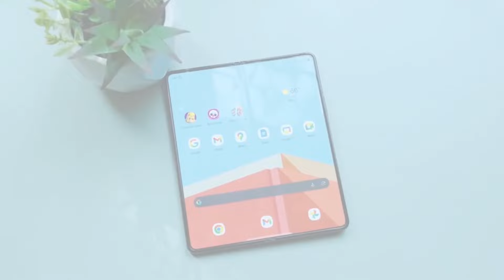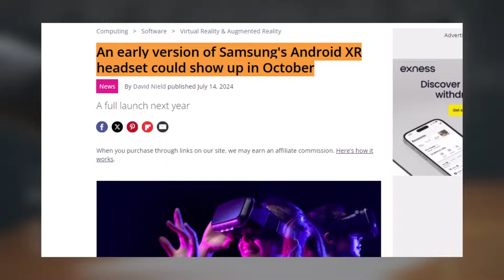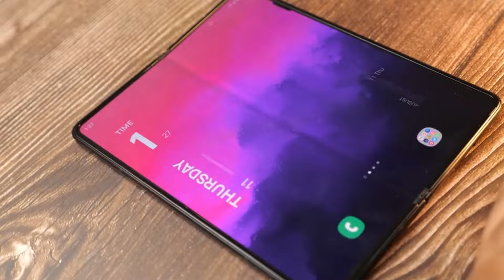Samsung Galaxy Z Fold 6 - OMG, 1 Week Later REVIEW.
📱 Galaxy Z Fold 6 Ultra Update: New Details & Launch Speculations! 📱
The buzz around Samsung's Galaxy Z Fold 6 Ultra has been intense, from rumors of cancellation to recent confirmations of its limited release. Now, fresh information has emerged about its development and anticipated launch. According to a report from All Around PC, Samsung is actively working on a new foldable device codenamed Q6A. Set for release in China and South Korea around October 2024, the device is expected to debut as the W25 in China. Reports suggest it will boast a thinner profile and a larger screen compared to the Galaxy Z Fold 6, along with potential enhancements like a titanium frame. However, contrary to earlier speculation, it may not support the S Pen. Details on features like battery capacity and camera improvements remain speculative at this point, adding to the anticipation surrounding Samsung's upcoming foldable. If rumors hold true, the Galaxy Z Fold 6 Ultra's launch could coincide with the Galaxy Tab S10 and possibly Samsung's first XR headset, all potentially unveiled at the same October 2024 event. Share your thoughts and expectations for the Galaxy Z Fold 6 Ultra in the comments below! 🚀📱